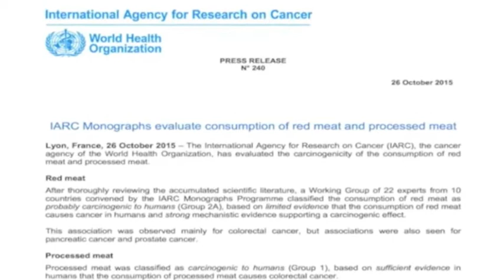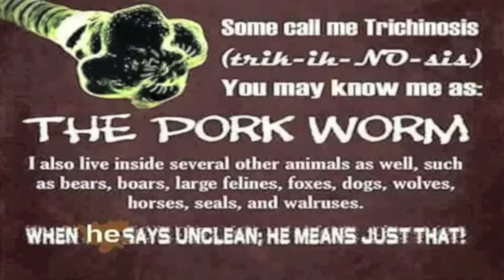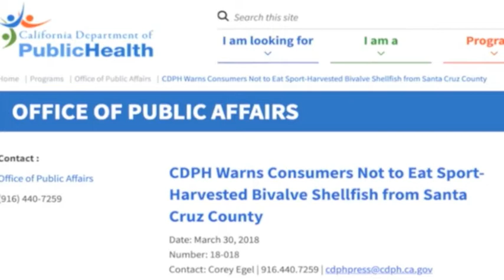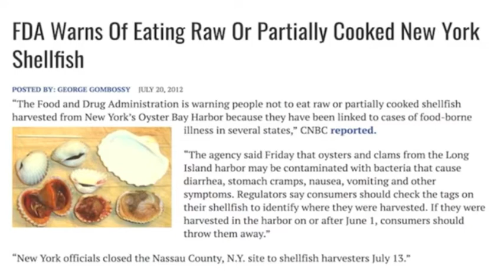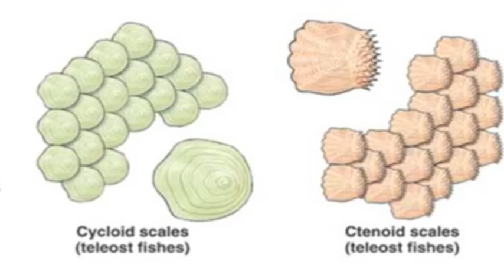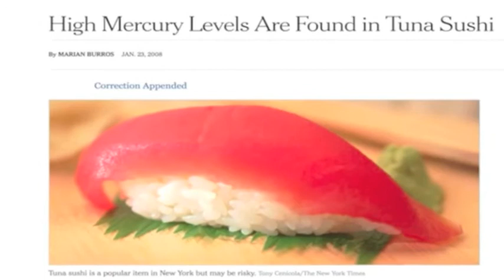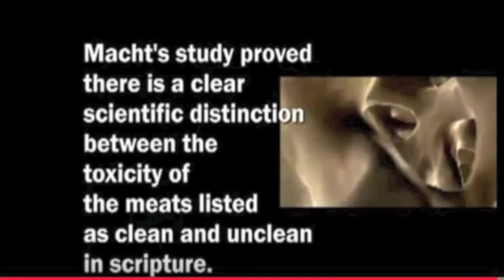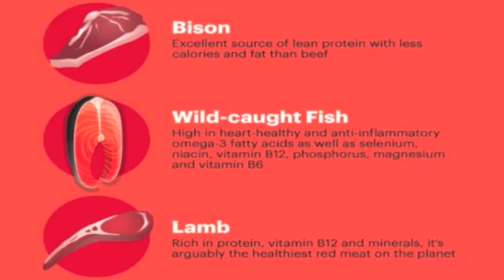Government Warnings and Scientific Research on the Effects of Eating Unclean Creatures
"Government Warnings and Scientific Research on the Effects of Eating Unclean Creatures," written, produced, and narrated by George Lujack of Scripture Truth Ministries.